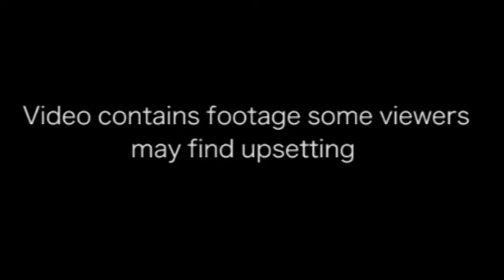Joanna Krupa advocates against wool in startling PETA campaign - Daily Mail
The former Bravo star is frequently spotted showing off her wanderlust - and unique airport style. And on Saturday Joanna Krupa put her best foot forward as she was seen at the airport in Warsaw, Poland. The 36-year-old model flaunted her enviable figure in a skintight dress as she could be seen toting her suitcases through the airport.